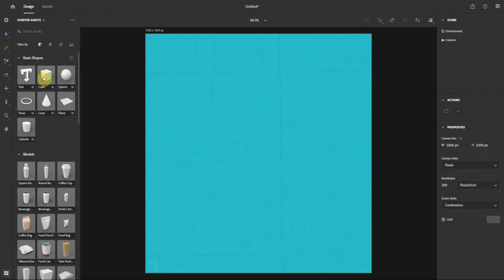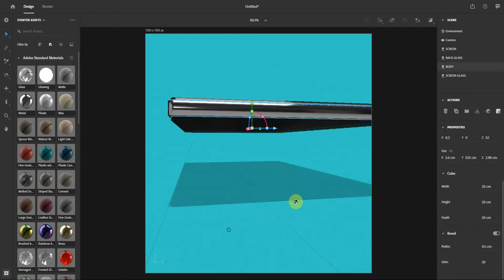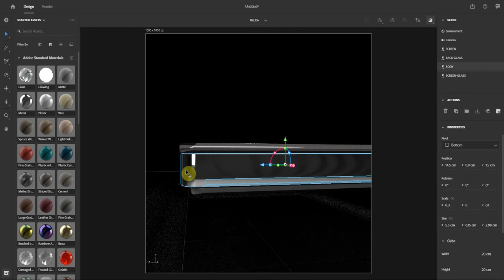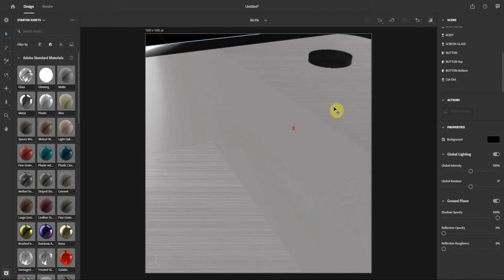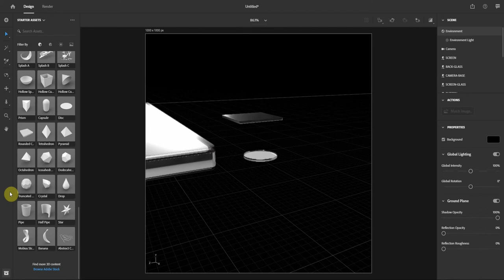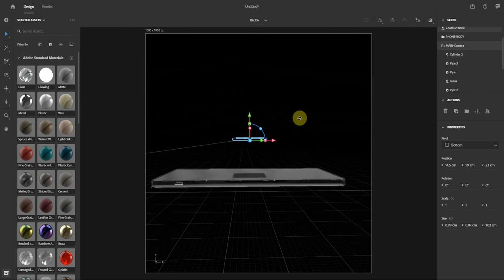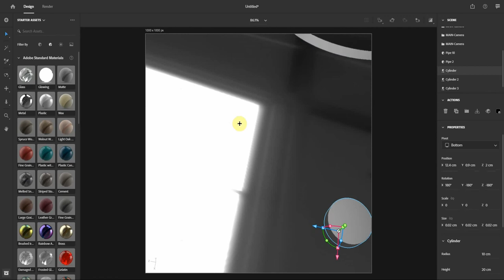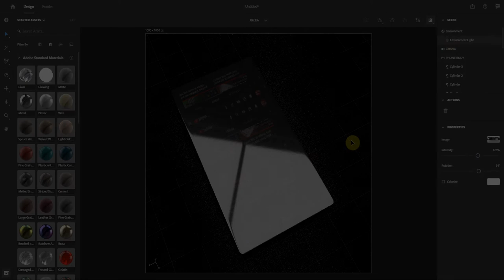33 || BASIC SMARTPHONE || LEARN ADOBE DIMENSION || Create this BASIC SMARTPHONE in 25 MINUTES!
This video will show you just how easy it really is to create a basic smartphone design, with screen, cameras and cut-out etc.

A great way to showcase your designs, advertise your social media or just... because!

Overall project took around 25minutes.

You can create a full 3D scene using ONLY Adobe Dimension and FREE assets available from Adobe Stock.

Without 3D modelling experience, you can easily build a complete scene, including the product packaging etc.  All you need is vision!

Everything was made from scratch in Adobe Dimension and then one texture added in Photoshop and colour corrected.

HIT LIKE IF YOU WANT... DO IT ANYWAY :)

Using software for things it wasn't necessarily designed for is about as 'Rock and roll' as I get these days.  Anarchy!!